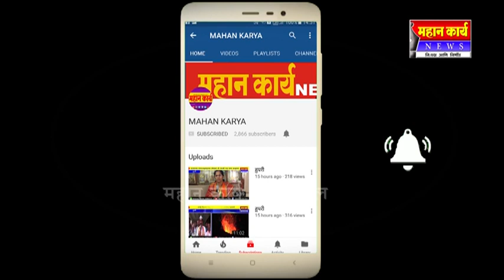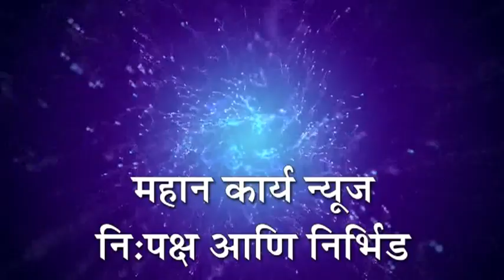कागवाड मतदार संघाचे नंदनवन करण्यासाठी मला निवडून द्या ; श्रीमंत पाटील